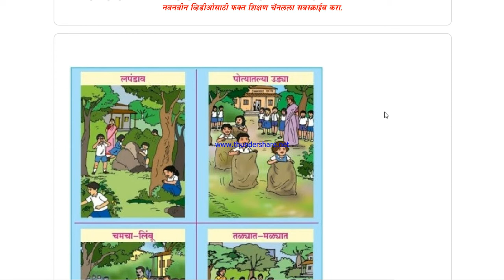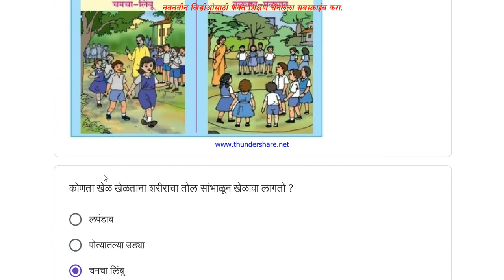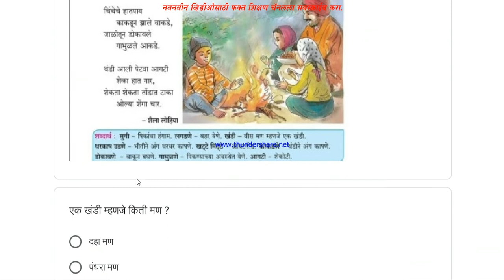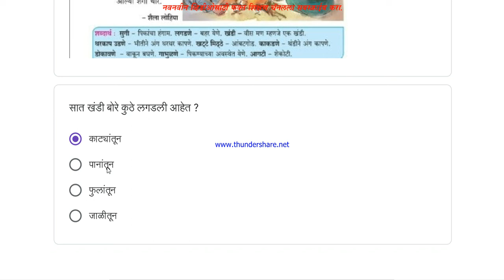तिसरी मराठी स्वाध्याय आठवडा 22 उत्तरे convegenius class 3rd Marathi week 22